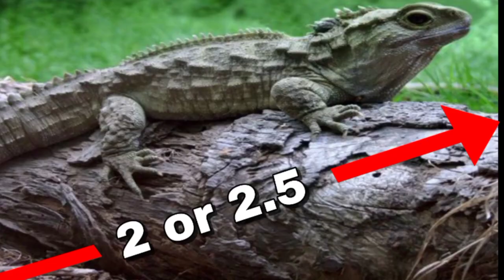tuatara third eye || Power back knowledge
tuatara third eye

Power back knowledge

Hitesh gohil